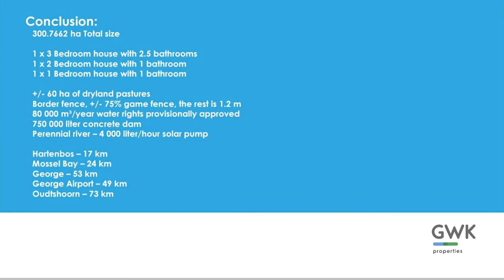Auction - Farm near Mossel Bay